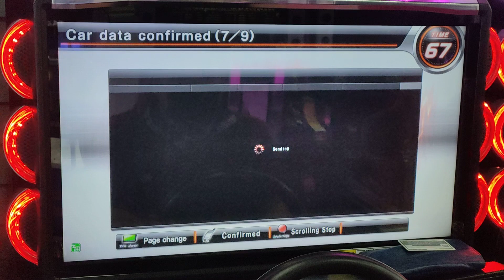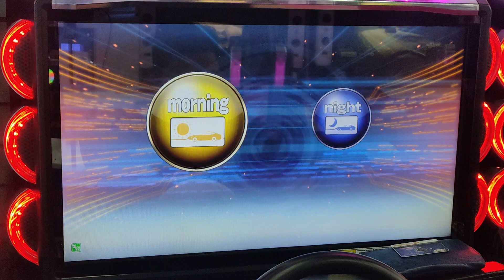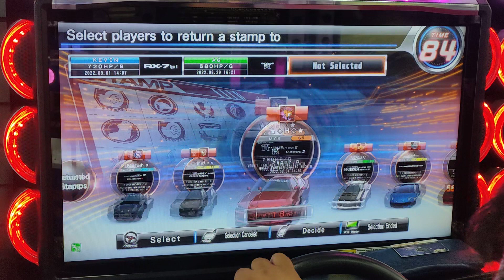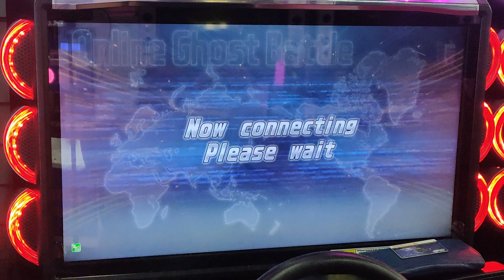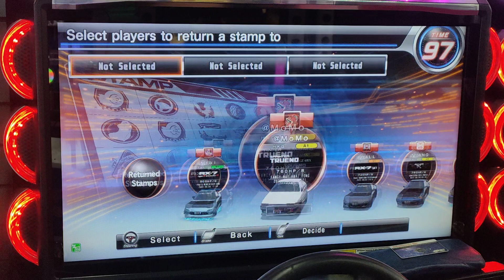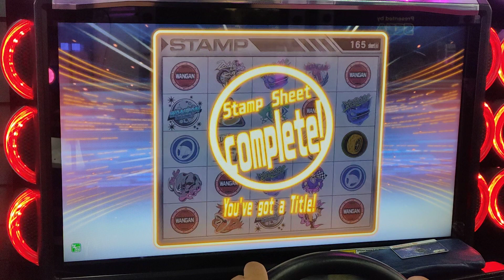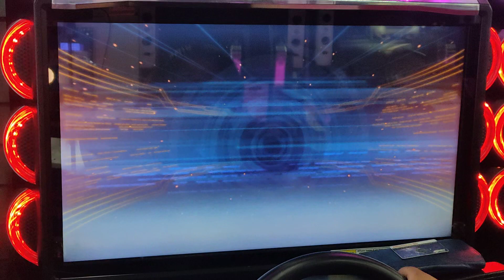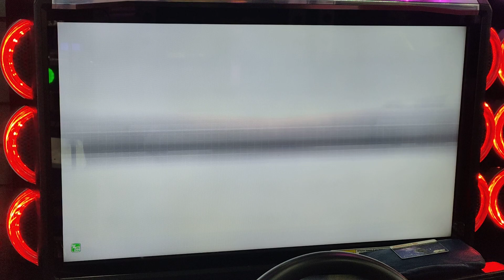WMMT6RR EVO9 CENA 退隱倒數復仇回打 2022/9/1